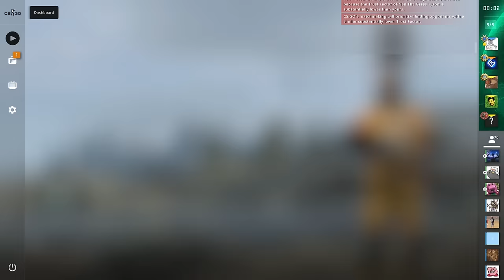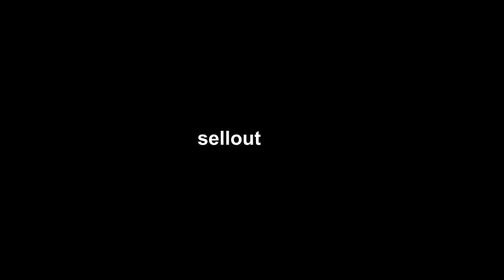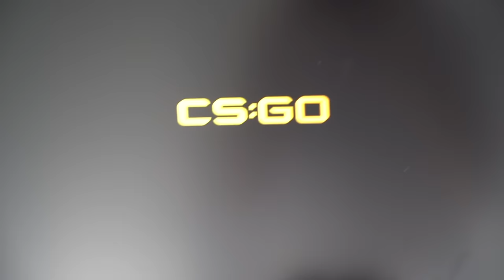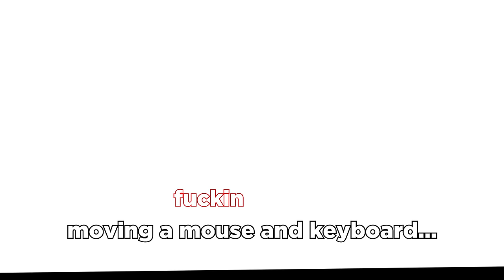if you don't laugh you're probably normal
Music ▼